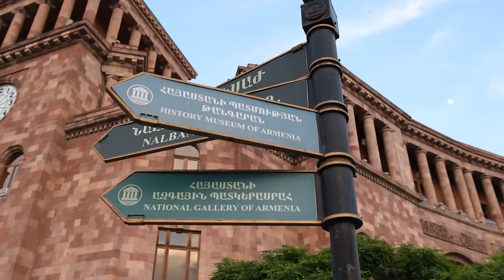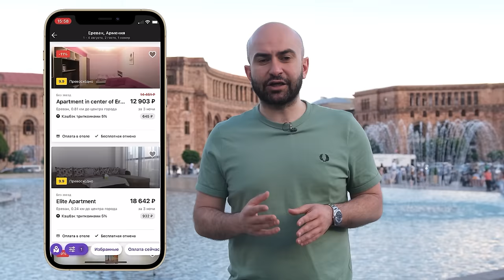ДЕНИСОВ / DENISOV – футбол и жизнь после 24 февраля / football and life after 24.02 (ENG SUB)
Точка — банк, который поддерживает предпринимателей. Открыть счёт
OneTwoTrip - более 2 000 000 отелей по России и за рубежом, а также всё для ваших путешествий в одном приложении

Почти четыре месяца назад российская армия начала военные действия на территории Украины. С тех пор изменилось все. В том числе и в российском футболе. Он оказался в изоляции от международных матчей и сейчас трудно предсказать его будущее.
Игорь Денисов – капитан «Зенита», «Динамо», «Локомотива» и сборной России – встретился с Нобелем Арустамяном, чтобы рассказать, как он реагирует на происходящее и как его самого сейчас спасает футбол.

At the end of February Russian army started military actions in Ukraine. Since then everything has changed. Including Russian football. It was isolated from the international matches and now it’s hard to predict its future
Igor Denisov – «Zenit», «Dynamo», «Lokomotiv» and Russia national team ex-captain – met Nobel Arustamyan to speak out on the current events and to tell us how he finds salvation in football

0:00 Наш гость — Игорь Денисов
0:44 Игорь назначил встречу в Чайной Gazgolder. Почему тут?
1:07 Где ты был 24 февраля. Первая реакция — «ужас и катастрофа»
2:34 Мог уехать из России? А как же дом в Испании?
5:54 Денисов начал тренировать детей, хотя несколько лет даже не трогал мяч
7:37 «Играл бы до 40, если бы не столкнулся с этим дерьмом — российским футболом»
9:17 Не бойтесь открыть свое дело, как это получилось у Рино Гаттузо
11:25 Как говорить с детьми о событиях на Украине и вообще узнавать о них (не в телевизоре)
14:34 О бабушке-блокаднице и главном страхе прямо сейчас
16:11 «Я готов встать на колени перед вами»: Денисов записал обращение к Путину, которое не вышло в свет
18:33 Почему говорит Денисов, а почти все остальные молчат. Денисов на месте наших футболистов завершил бы карьеру в конце февраля
21:36 К Сперцяну из «Краснодара» присматриваются в Испании и Франции. А вы присмотритесь к любым направлениям!
24:05 Денисов и деньги: «красивая тачка, куча телок» → прогоревшие проекты → инвестиции в недвижимость
28:30 Финансовая экспертиза Игоря о «рисованном» курсе доллара и рынке
32:12 «Вы чего, больные?» Об Илье Геркусе как менеджере и его увольнении из «Локо»
33:40 А теперь о его поддержке специальной военной операции
35:09 Отстранение России от турниров — правильно. Почему сейчас виноват каждый из нас и реально ли переубедить других
39:05 О поддержке Навального, его фигуре и страхе высказываться
43:37 «Сумасшедший дом»: о желании Дзюбы «вступить в войну» и полевом командире Черчесове
44:14 Спорт может быть вне политики?
46:04 «Будь мне 22 года, я бы водяры напился». Что сейчас делать нашим молодым и боссам нашего футбола
48:42 Денисов спасается детским футболом. А чем он ужасает?
54:01 Реакция Игоря на выступления Александра Дюкова о нашем футболе. И предложения для Миллера и Федуна
56:27 Есть 7 миллионов рублей? Игорь советует, куда вложить, чтобы улучшить русский футбол
58:30 Денисов хочет, чтобы система детского футбола поменялась. А как именно?
1:01:57 С Дюковым были «офигенные отношения», для Миллера — изгой
1:07:30 Против русских тренеров в сборной России. Вау
1:08:36 «Полный дебилизм». Как Капелло сошел с ума
1:11:37 Почему «Зенит» сейчас = провал, несмотря на чемпионства
1:12:53 Денисов против звезд: тяжеленький Дель Пьеро (Игорь тоже играл с 10-м номером), восторг от Скоулза и Баллак, который вдохновил на качалку
1:15:38 РПЛ не смотрел давно — от нашего футбола давно тянет блевать
1:16:57 Мечтает тренировать детей в академии «Зенита» с Кержаковым, Широковым и другими легендами. Готов и бесплатно
1:20:46 «Зенит» в матче с «Бетисом» играл трусливо. Игорь уверен: так в Петербурге нельзя
1:24:09 Вернул бы в «Локомотив» Лоськова с Пашининым и Алексея Миранчука. И был бы как минимум вторым в Премьер-лиге
1:25:48 Был против того, чтобы дети пошли в футбол. Почему поменял мнение?
1:28:08 «Слышь ты, дебил, куда даешь?» — так Денисов детям сказать не может
1:29:15 Сыновья Денисова (особенно Даня) — копия отца. А Ваня техничнее Игоря!
1:31:38 Фантастика про погружение с акулами 🦈🦈🦈 Просто зачем?
1:33:53 Дочь погружалась с тигровым акулами в 13-14 лет. Ух!
1:35:22 Денисов даже заводил кошек (а до того держал псов). С людьми ладить сложнее?
1:37:53 Почему мало кто из футболистов приходит к такой сознательности, как Игорь
1:43:17 «Капец как жалко Кокорина. Взял и загубил себя сам»
1:46:11 О чем жалеет
1:49:38 Дика Адвоката не надо было убирать из сборной России после вылета на Евро-2012
1:52:20 Игорь спрогнозировал провал Слуцкого на Евро-2016
1:52:27 Играем в ассоциации: Спаллетти, Семин, «Зенит»
1:55:05 О чем мечтает